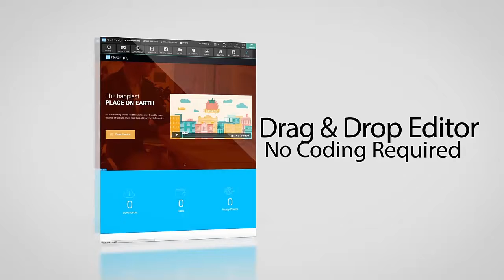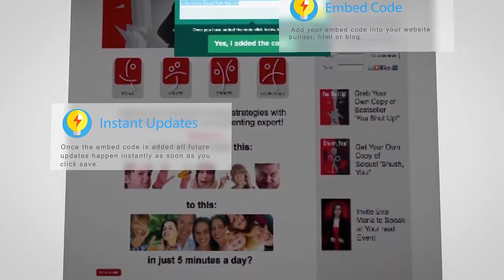REVAMPLY PRESALES VIDEO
Revamply is the worlds first website editor that works with absolutely any website. Once you add your page on Revamply, the editor will open your page inside our editor and let you customise your webpage exactly as you need in minutes. Once you are done all your changes can go live within seconds.

Related search :
Revamply
Revamply Review
Revamply Bonus
Revamply Reviews
Revamply Discount
Revamply Demo
Revamply Testimonial
Sam Bakker